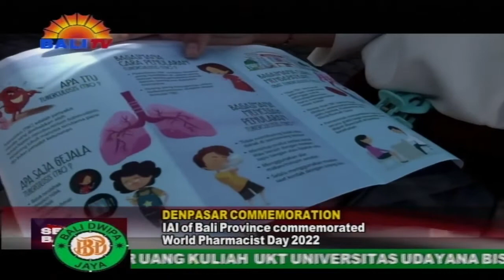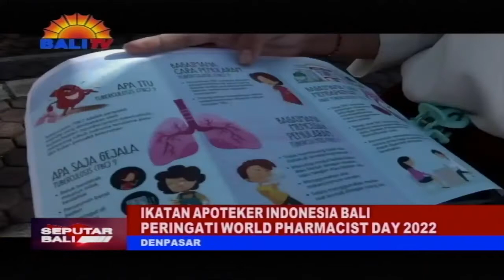IKATAN APOTEKER INDONESIA BALI PERINGATI WORLD PHARMACIST DAY 2022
IKATAN APOTEKER INDONESIA,I-A-I, PROVINSI BALI MENGGELAR PERINGATAN WORLD PHARMACIST DAY TAHUN 2022 DI LAPANGAN RENON DENPASAR. KEGIATAN TERSEBUT DIISI DENGAN KOMUNIKASI, INFORMASI DAN EDUKASI KEPADA MASYARAKAT TERKAIT PENYAKIT DIABETES MELITUS DAN TBC.